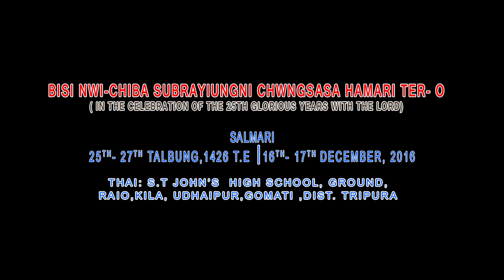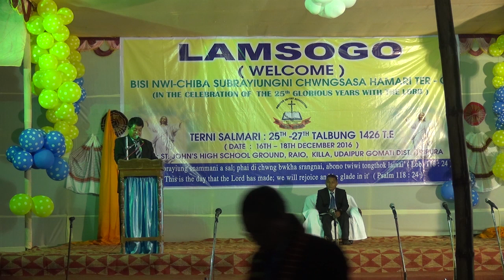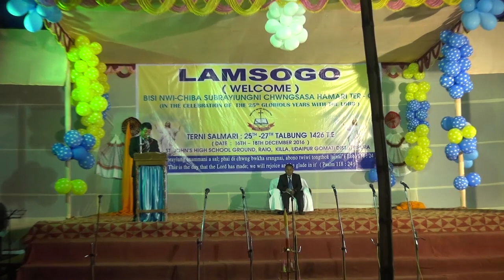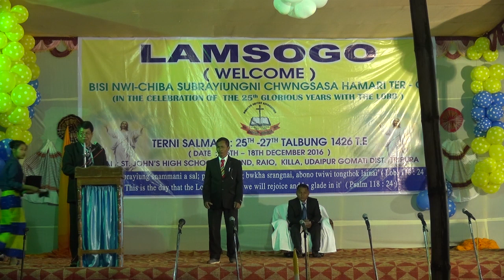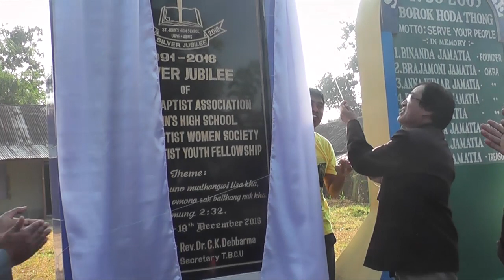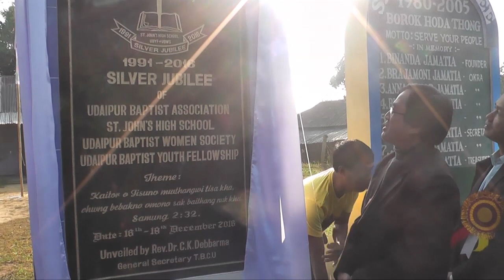Silver Jubilee 1991-2016 of Udaipur Baptist Association, First Day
Silver Jubilee 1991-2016 of Udaipur Baptist Association at St. John's School Playground